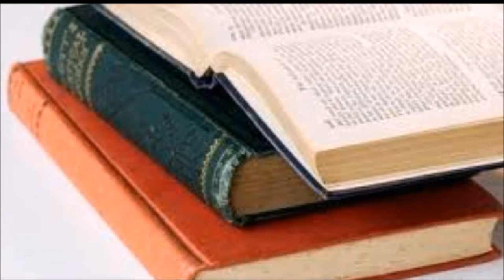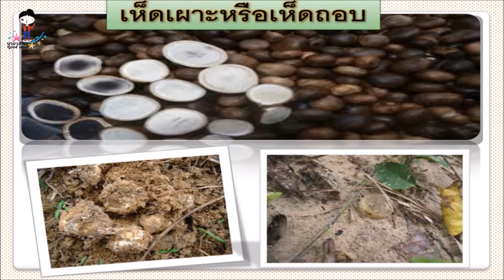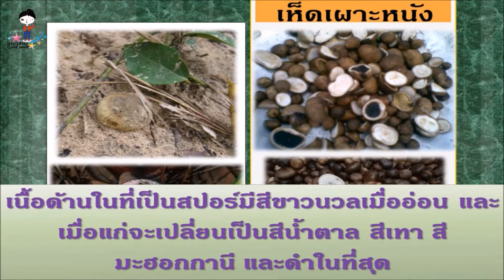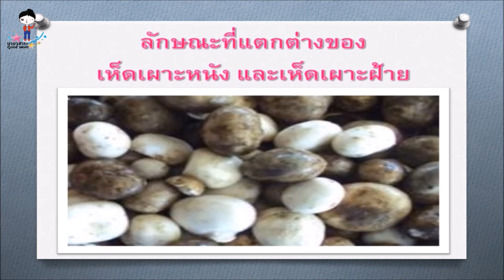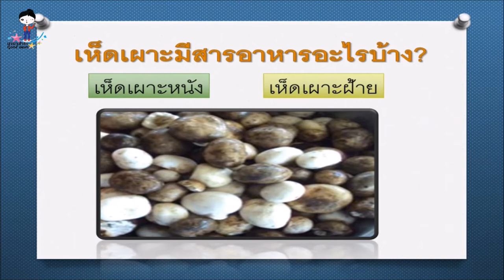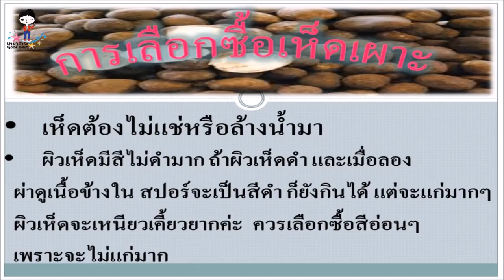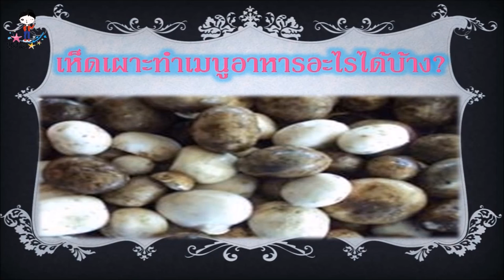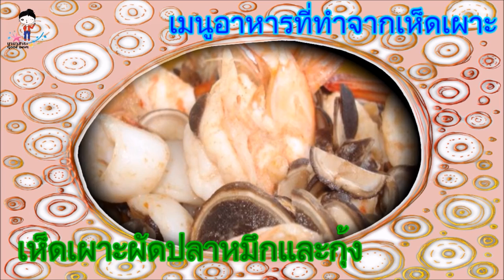เห็ดเผาะ หรือเห็ดถอบประโยชน์ที่ได้รับจากการกินเห็ดเผาะข้อควรระวังThai herbs for health